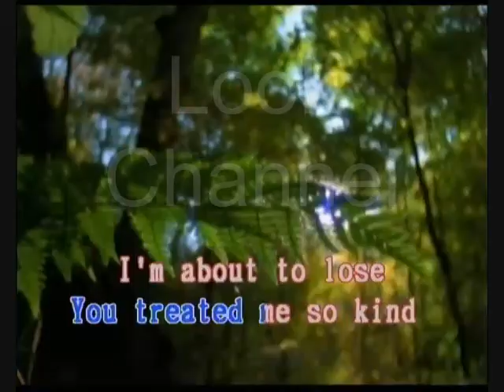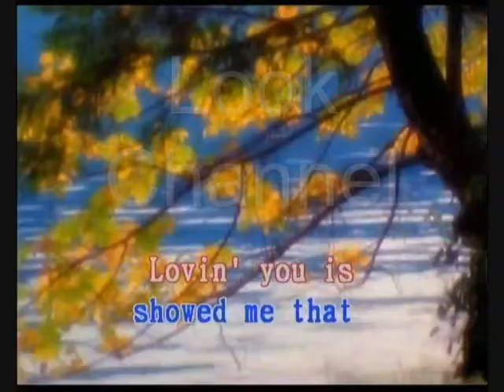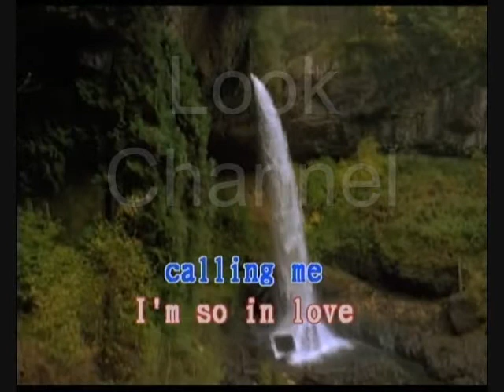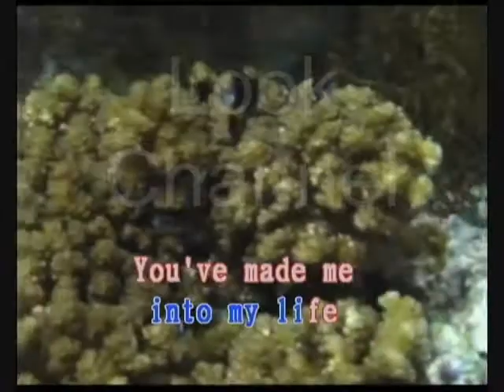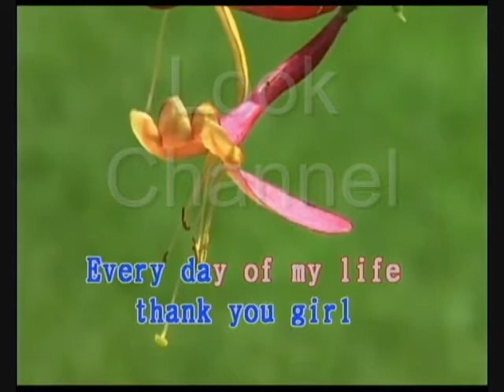You've made me so very happy - Brenda holloway - Karaoke - Look